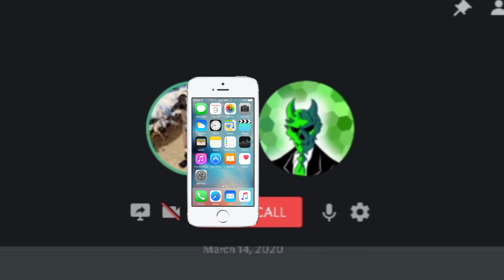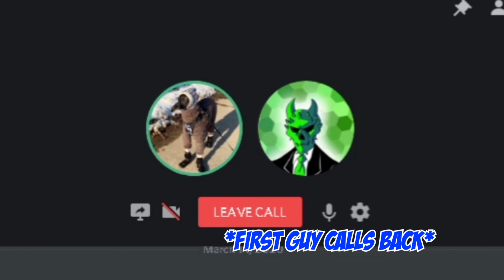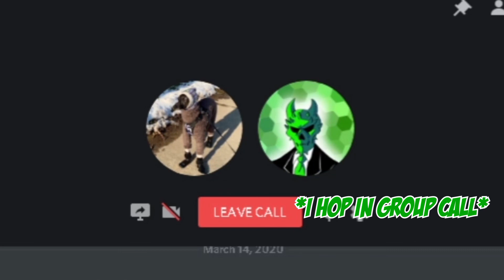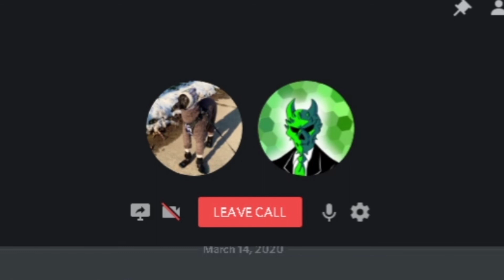WE ALMOST GOT SWATTED/Discord Prank Calls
I don't need any criticism, I'm just trying to have a good time.